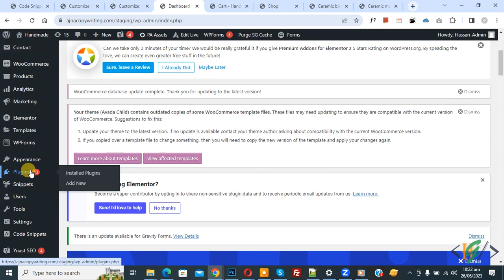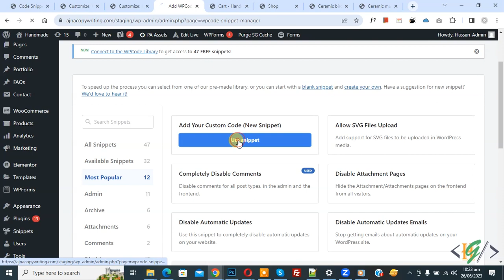How to Show Checkout Even If Cart is Empty in WooCommerce | Avoid Checkout Redirect to Empty Cart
In this woocommerce tutorial for beginners you will learn how to show checkout page event if your cart is empty in wordpress website using custom php snippet. By default when you open checkout page then redirect to cart page because you have no products in cart.

Add Below Custom Code:

add_filter( 'woocommerce_checkout_redirect_empty_cart', '__return_false' );
add_filter( 'woocommerce_checkout_update_order_review_expired', '__return_false' );